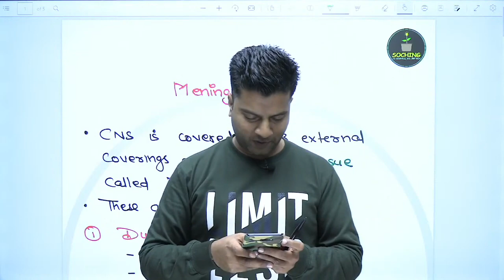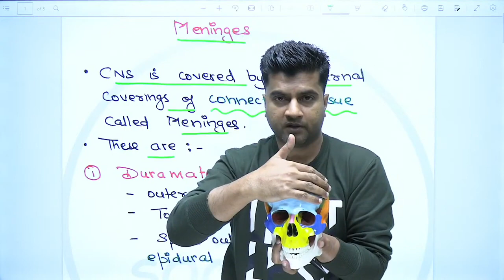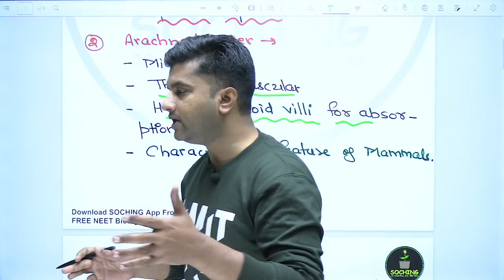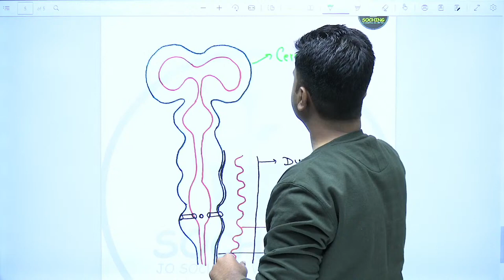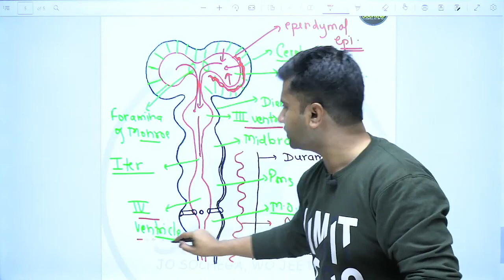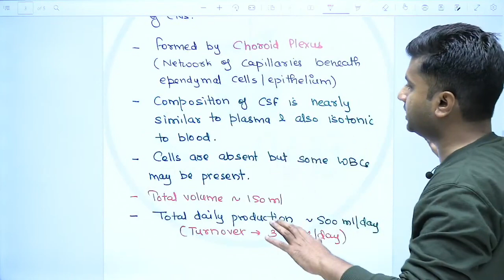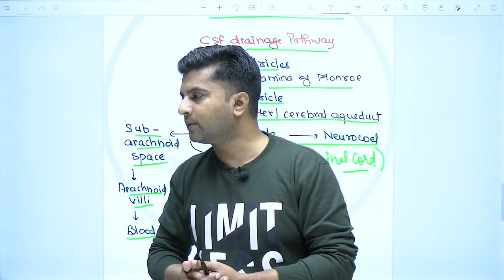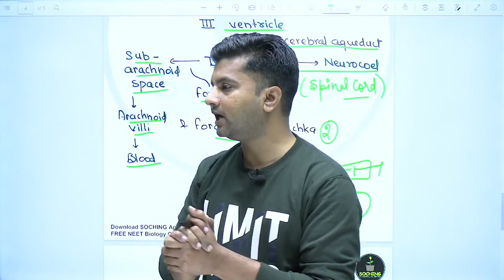Neural Control & Coordination L8-Meninges, CSF & Spinal Cord | NEET Biology | Complete NCERT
Online Courses - Class XI, XII, BOARDS, NEET & JEE MAIN
3/399, Swami Vivekanand Nagar, Kota, Rajasthan 324010